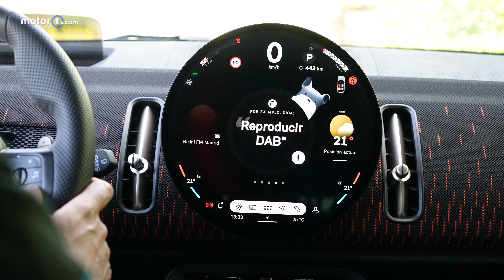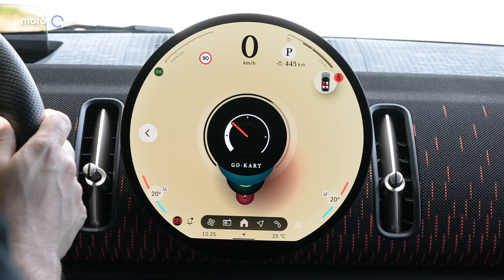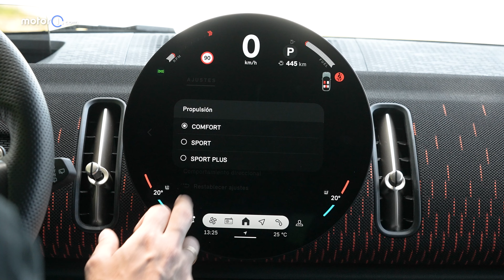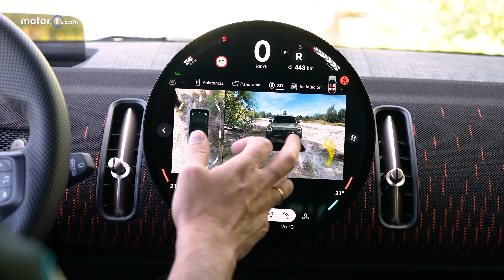MINI COUNTRYMAN JCW ALL4 | Análisis del rival con 300 CV del Formentor VZ / Review español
Dentro de los SUV compactos de altas prestaciones, el MINI Countryman JCW ALL4, con 300 CV, es uno de los que otorga las sensaciones más deportivas. Su dinamismo y sus prestaciones te convencerán, pero también su versatilidad, gracias a su mayor tamaño. Sí, estás ante un MINI divertido y práctico… que es mucho más barato que sus rivales de Mercedes-AMG y BMW.

00:00 Presentación MINI Countryman JCW ALL4
00:54 Diseño MINI Countryman JCW ALL4
03:06 Maletero MINI Countryman
03:53 Interior MINI Countryman
07:24 Plazas traseras MINI Countryman
08:25 Motor MINI Countryman JCW ALL4
09:50 Consumo MINI Countryman JCW ALL4
10:24 Sensaciones MINI Countryman JCW ALL4
11:44 Conclusión